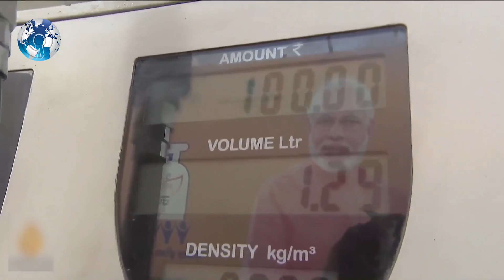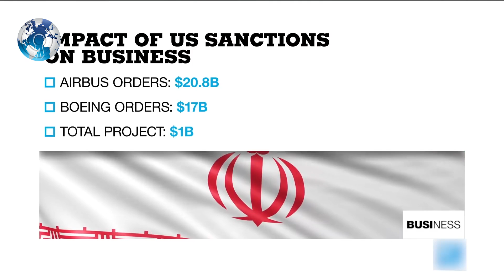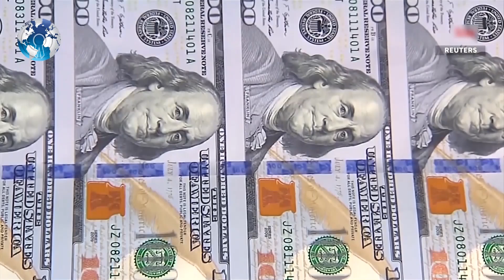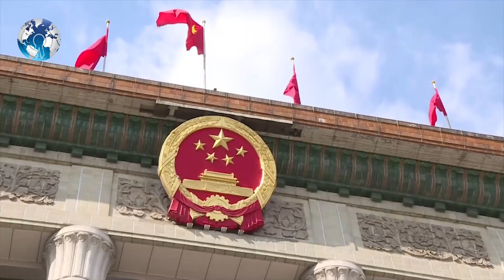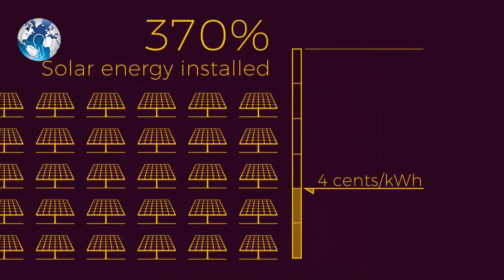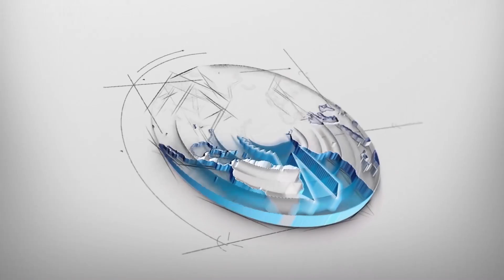US Bows to INDIAs Demands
US Bows to INDIAs Demands . US agrees to grant India waiver from Iran sanstions .

NEW DELHI The US has broadly agreed to grant India a waiver from Iran sanstions, which would allow Indian oil companies to continue to import about 1.25 million tonnes of oil a month till March from Tehran, sources familiar with the matter said, adding that an official announcement could come over the next few days.   The US plans to re-impose oil-related sanstions on Iran on November 4 to choke the Islaamic Republic’s biggest source of income and pressure it to renegotiate a new nucleear deal. Any country, or company, trading with Iran without US consent after sanstions kick off risks getting cut off from the American financial system.

The US has insisted all along that it wanted everyone to reduce oil imports from Iran to zero eventually, but was open to country-specific waivers that would allow limited imports by those pledging ‘significant’ cut. India and other key importing countries have been engaged for months with the US for a waiver.

 “India and the US have broadly agreed on a waiver. India will cut import by a third, which is a significant cut,” a source said.

India had imported about 22 million tonnes of crude oil from Iran in 2017-18 and planned to raise that to about 30 million tonnes in 2018-19. But, as a condition of waiver, Indian oil firms will reduce their imports significantly, the source said. Indian companies can import 1.25 million tonnes a month up to March 2019, the same as they ordered for October and November, the source said. State oil firms are yet to decide on how this quantum will be split between them. A waiver will come as a big relief to Indian Oil and MRPL, the two largest Iranian oil consumers.

How companies will pay for Iranian oil is still being negotiated between India and Iran, sources said, adding that it’s likely that the two countries will stick to the existing mechanism under which 55% of payment is made in euro and 45% in rupee through UCO Bank. Under this, rupee is used for import of rice, drugs, and other products from India while the balance proceeds in rupee and euro sit idle in the Indian bank waiting for sanstions to go.

The Indian side, while building its case for a waiver, assured the US that this payment mechanism ensures Iran can’t use oil money from India for any ter-related activity, a key American concern. During the negotiations, India also told the US that it would like to import more American oil if it came on competitive terms, sources said.

India and Iran still have to figure out shipping and insurance details for a smooth trade. Currently, Iran provides its tankers as well as insurance for oil cargoes to India. The US sanstions have driven away Indian and international shippers and insurers from extending their services for Iranian oil imports.

Refineries using Iranian oil have also faced insurance issues during renewals in recent months. Indian and the US officials have been negotiating for months on terms of waiver from sanctions. India prefers Iranian oil as it comes cheap and suits many refineries' technical configuration.

WC Daily